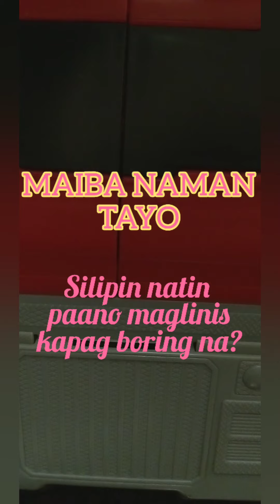ANG EPEKTO NG HOME QUARANTINE NA NAKAKAALIW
WHENEVER WE FEEL BORED WE SOMETIMES MAKE WAYS TO MAKE THE DAY HAPPY AND MOST OF THE TIMES IT MAKES THE DAY EASY.